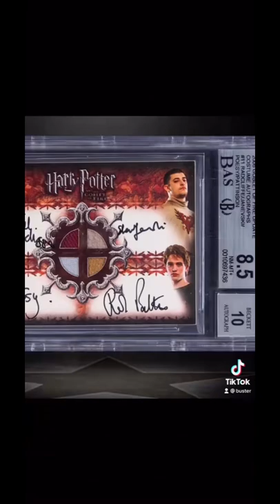Harry Potter Goblet of Fire Autographed Card!!